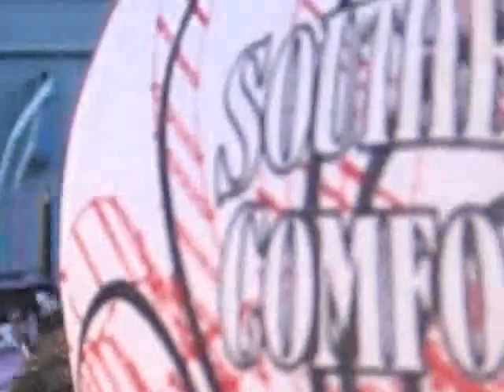2007 Red Sox Duckboats Rally Part 8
The first boat had Jason Varitek, Doug Mirabelli and the World Series Trophy.  The next boat had MVP Mike Lowell and Julio Lugo.